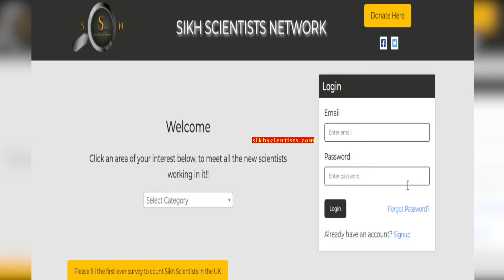Sikhscientist.com introduction video